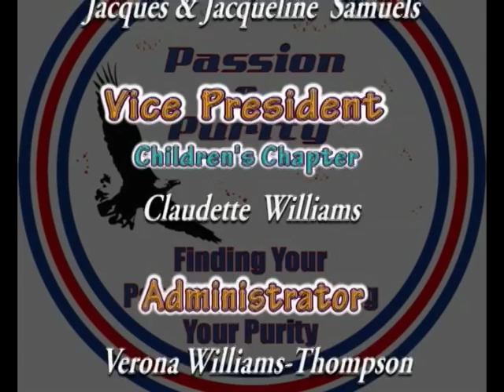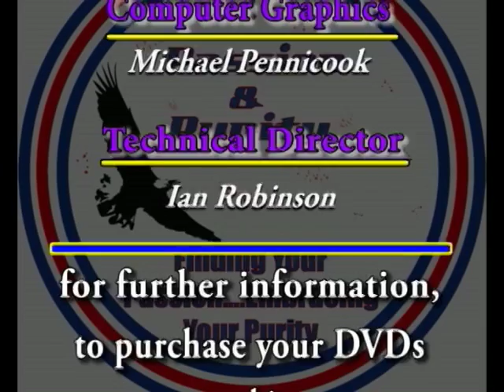Passion and Purity Merl Grove High School Conference 10 of 13